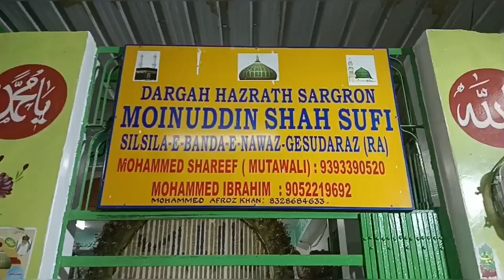Tank Bound Dargah May 13,2023